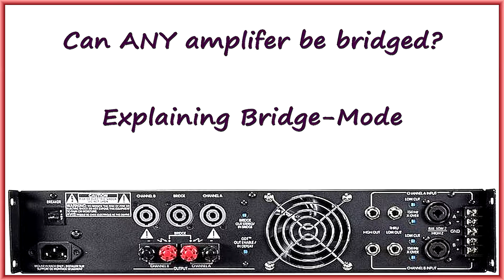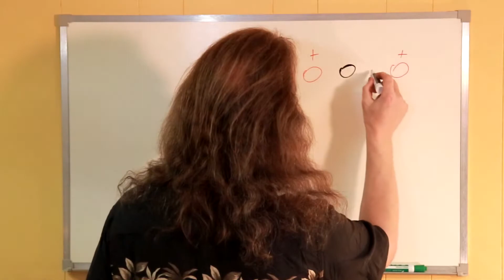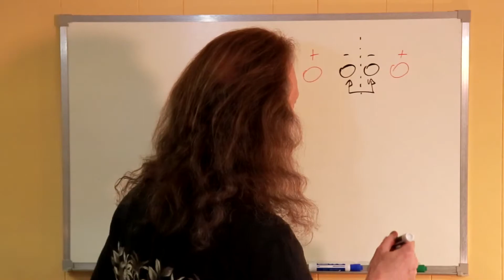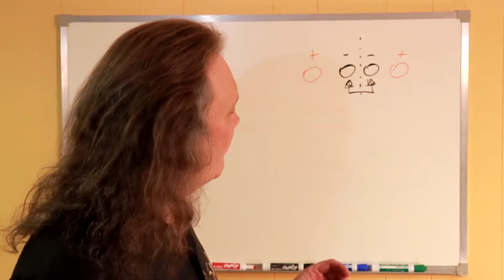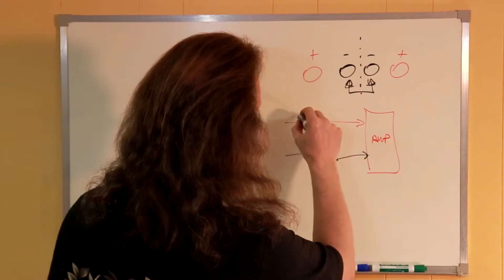Can Any Amplifier Be Bridged? The Truth Every Audio Enthusiast Should Know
A comprehensive guide to bridging amplifiers. Learn which amplifiers can be bridged, the technical principles behind polarity inversion, voltage swings, and how bridging can theoretically quadruple amplifier power.

I walk you through bridging both professional (XLR) and consumer (RCA) amplifiers, explain how to connect speakers correctly, and highlight the potential risks such as thermal stress, distortion, and reduced damping factor. Whether you’re an audiophile, home theater builder, or sound engineer, this guide will help you understand when and how to bridge safely and effectively.

0:00 - Welcome
0:09 - Introduction: Bridging Amplifiers Explained
0:19 - Can Any Amplifier Be Bridged?
0:24 - Which Stereo Amplifiers Are Bridgeable
0:27 - Key Characteristics of a Bridgeable Amplifier
0:35 - What Happens When You Bridge an Amplifier
0:42 - Bridging Amplifiers Without a Bridge Switch
1:02 - Why You Should Subscribe and Like
1:27 - How Bridging Combines Left and Right Channels
1:47 - Understanding Polarity Inversion
2:16 - Voltage Swing and Quadrupled Power Explained
2:36 - Current and Output Stage Limitations
2:58 - Reading Amplifier Specs for Bridging
3:27 - Detecting Bridgeable Amps via Bridge Switch
3:47 - Thermal and Load Considerations
4:17 - Bridging Without a Switch: Input Polarity Swap
4:46 - XLR Pin Configuration for Bridging
5:32 - Using Y Connectors to Complete the Bridge
5:51 - Correct Speaker Connections
6:41 - Common Ground Requirements
7:24 - Using an Ohmmeter to Check Ground Continuity
8:37 - How the Bridge Switch Flips Polarity
9:03 - Bridging Hi-Fi Amps with RCA Connections
9:36 - Signal Inversion via Amplifier Module
10:00 - My Opinion: Risks of Bridging Power Amps
10:27 - Thermal Limits and Reduced Speaker Control
11:04 - Perceived Loudness vs. Theoretical Gains
11:57 - Efficient Speakers as an Alternative
12:24 - When Bridging Actually Makes Sense
12:37 - Conclusion and Key Takeaways